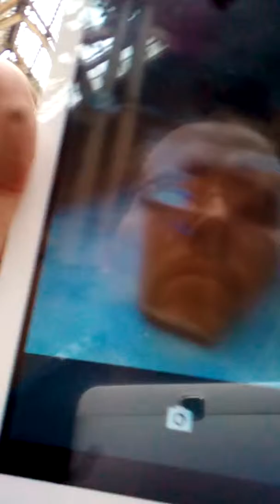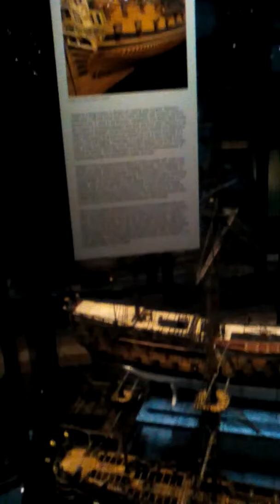visiting oxford museum of natural history